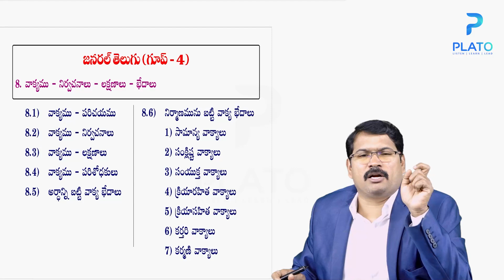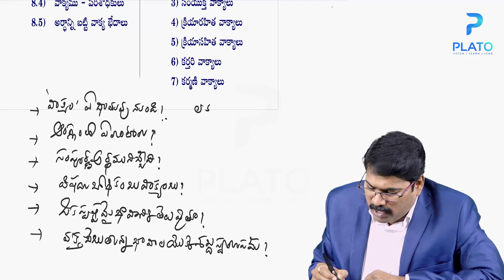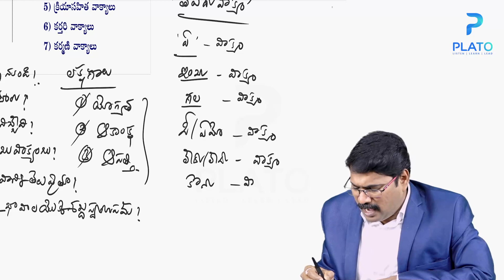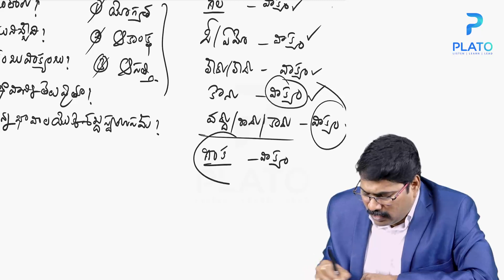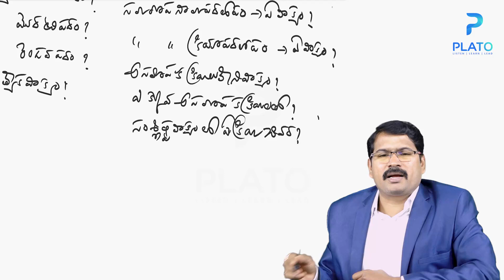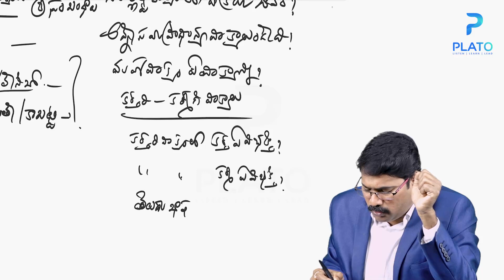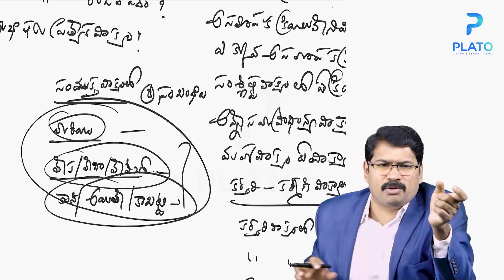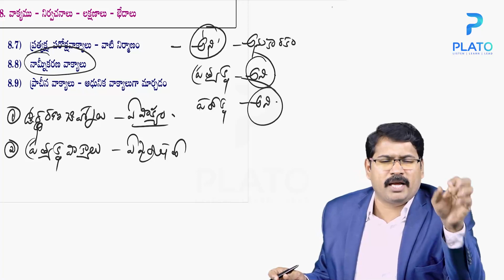వాక్యాలు భేదాలు ఎలా చదవాలి ? || By Chinnarao sir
Plato is an emerging educational Platform with a mission to enable students to prepare for exams online along with productive learning programs. The study material offered includes prep for competitive exams, such as various state government exams like TET- DSC, APPSC, TSPSC, and a few others. With Plato, we aim to promote a multi-lingual and productive app while shaping the leaders of tomorrow. Online exam preparation is one of the most interactive methods to learn, and Plato makes it possible. It also provides additional online test series, quizzes, etc to make learning effective.